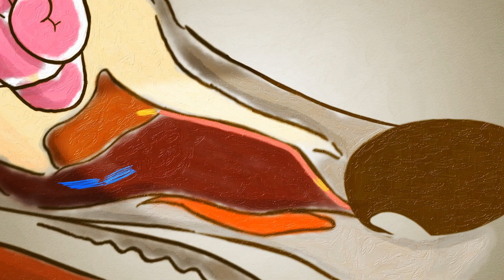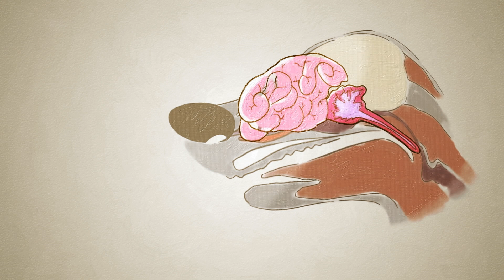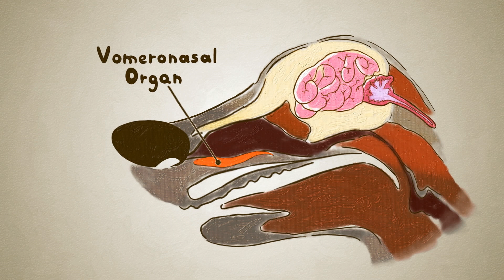狗怎麼利用他的鼻子看世界 - Alexandra Horowitz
你可能听说过狗“用鼻子看世界”。但狗这种动物拥有神奇的鼻腔，事实上能够看到我们看不到的完整世界。Alexandra Horowitz 将阐述狗鼻如何嗅到过去、未来和那些我们根本看不到的东西。

课程老师 Alexandra Horowitz，导演 Iuri Araújo, Guilherme Araujo。